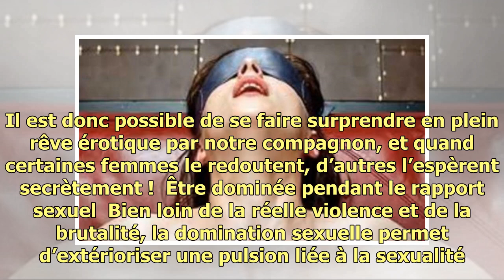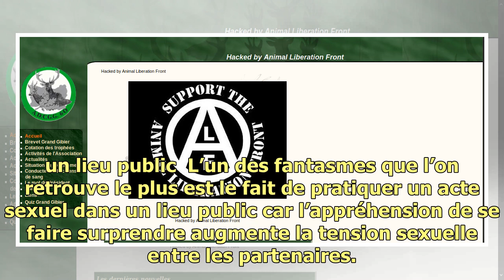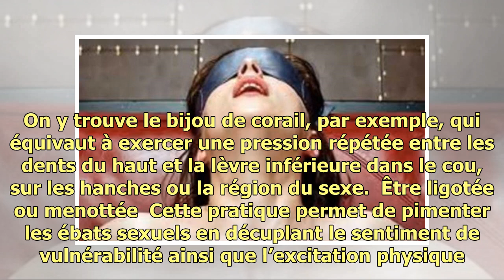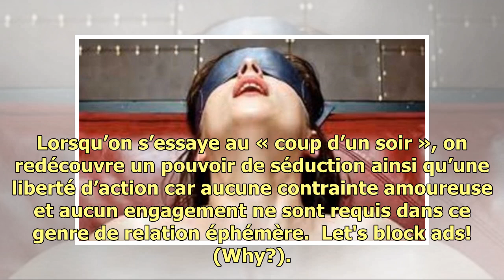Messieurs : Voici les 10 fantasmes qu’aucune femme ne révélera jamais !Top Of The World